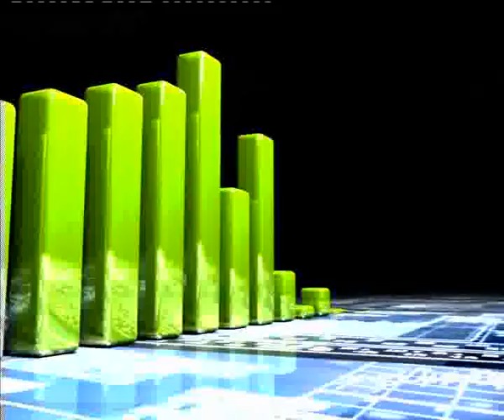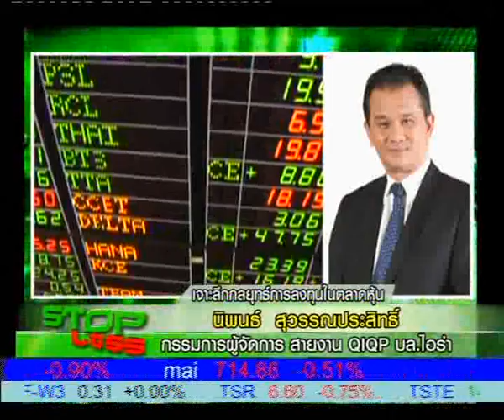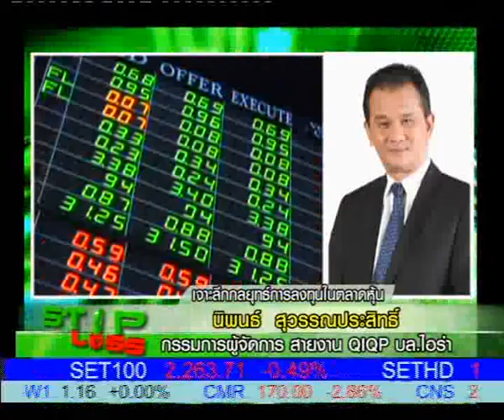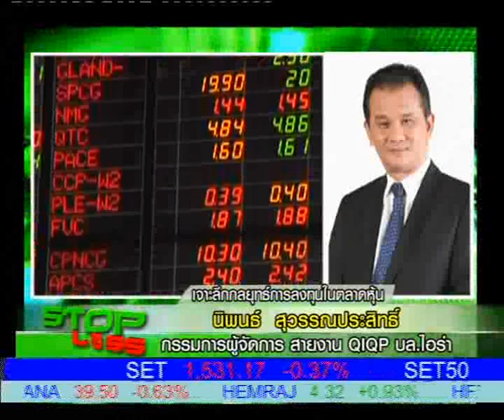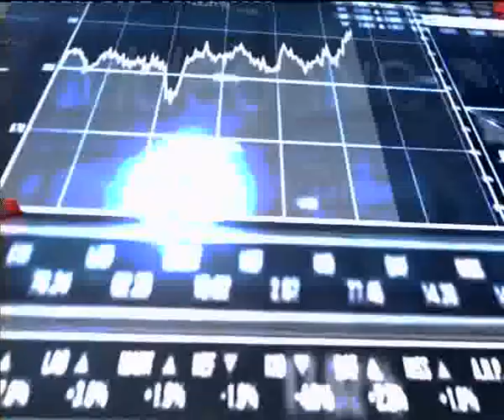23 12 57 Stop Loss 16 30 B2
"วิเคราะห์กลยุทธ์การลงทุนในตลาดหุ้น" กับคุณนิพนธ์ สุวรรณประสิทธิ์ กรรมการผู้จัดการ สายงาน QIQP บล.ไอร่า